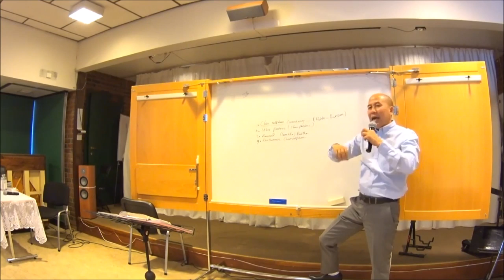Kan I Thit-Umnak Puai Tiang A Buarzan Dih Cang - Rev. Hoi Cung Tum